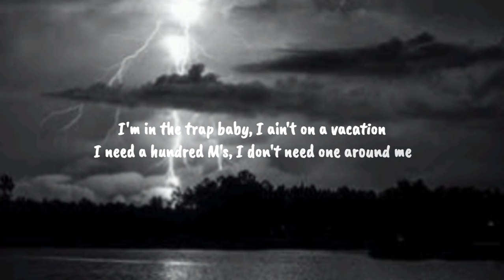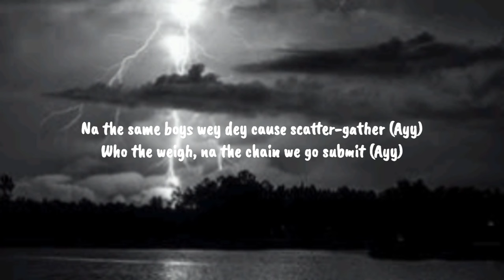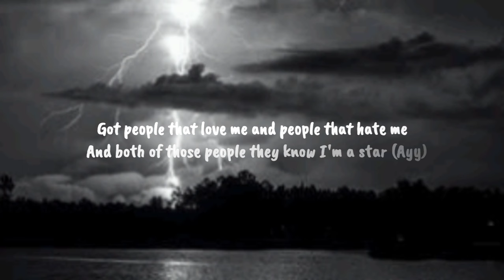Skepta, ODUMODUBLVCK & Idris Elba ft. Tribal Mark - Jangrova [Lyrics]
Lyrics
[Chorus: Skepta]
Epo moto jangrova, epo moto jangrova (Once upon a time)
Epo moto jangrova (Big Smoke), epo moto jangrova (Hahaha, yo)
Epo moto jangrova (Hahaha, yo, yo), epo moto jangrova (Agunechemba, greaze)
Epo moto jangrova (I don't give a fuck they talkin' 'bout), epo moto jangrova
Epo moto jangrova, epo moto jangrova (Olaitan from the village in a phantom)
Epo moto jangrova, epo moto jangrova (Ugo Monkey, ha)
Epo moto jangrova (Greaze), epo moto jangrova
Epo moto jangrova (Brrr), epo moto jangrova

All we know is get up and go (Ha)
And my palms are itchin'
Girl if ya down with me, let a man know (Ayo)
I can sell bread to a bakerv
Was out in the cold, tryna sell a man snow (Mm)
Stayed down 'til I came up
Tryna be the main character the second man blows
I didn't wanna sit on the couch and just talk (Ha)
Nah, bro this is the Letterman show
Blud, I'm impatient (Boaw, boaw, boaw)
And I never play games, even when I was on the PlayStation
This bad one sent me her location
I'm in the trap baby, I ain't on a vacation
I need a hundred M's, I don't need one around me
Unless they on the same vibration (Nah)
I do business, robbin' skets, I paid jewels [?] run ya' on a rotation
I'm straight off the runway, back on the school run (Skrt)
Which car do I drive, gotta choose one
Little one, think she's in Frozen, singin' "Let It Go"
When we ride in the Tiffany, blue one
I know I'm on the top five rapper list
But who's the number one? Dad, I'm the new one (Ayy)
They wanna see me on tour, I might do one
I feel the people in the crowd like

[Chorus: Skepta & ODUMODUBLVCK]
Epo moto jangrova (Fuck, fuck), epo moto jangrova (Yeah, black sheep forever, black sheep for life
Izgaaju 'til we kpeme, Antiworld gangsters
G.E Records, you get me? ODUMODUBLVCK)
Epo moto jangrova, epo moto jangrova
Epo moto jangrova (Big Smoke), epo moto jangrova (NATIVE)
Epo moto jangrova, epo moto jangrova (Prra, prrrrra)

[Verse 2: ODUMODUBLVCK]
Let their complications, don dey listen my music
They know my MO, na me be chosen
Skepin' and Moses, upon all the disses
Na we dey run shit, who play, I must repeat (Eh?)
Gunshots for the men in the building (Baow)
All I know from the time wey they born me (Prra)
ODUMODU' must blow, akaracha must come
Kalamantus, when I cock, them ah comport
No time for yama-yama
Na the same boys wey dey cause scatter-gather (Ayy)
Who the weigh, na the chain we go submit (Ayy)
Big Smoke on agbada, ta lo compete
Oginika wan suck and she no use teeth
Slippidy-sloppy, she loves to please me
NATIVE, na the gang they wan impeach (Baow)
Oya, I go service my pumpy (Grrt)

[Verse 3: Idris Elba]
Just swing by on a back and forth for a quick sixteen in my size sixteens
Oi (Yeah), big old African man with a big white nose, and I still look clean
Versatile, I go bust my verse in Pidgin and you still defo know what I mean (Uh-huh)
And I own this ting (Oi), so I no dey steal no scenes
A is a minor, I move like a major, I'm runnin' my tings from the back of my car
Got people that love me and people that hate me
And both of those people they know I'm a star (Ayy)
I like it that way, and I like who I am
And I'm makin' the money, so watch from afar
Whether in London and whether in Lagos
My brothers and sisters, they know who I am